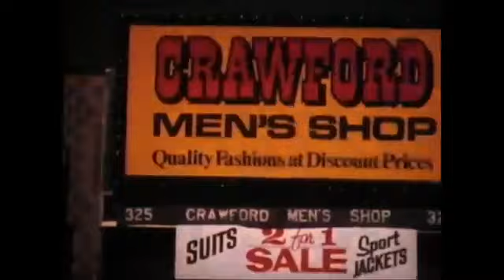Vintage Toronto late 70s or early 80s. Silent.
Toronto in the late 70s or early 80s. CN tower, 401, Ontario Place, downtown and Eaton centre.